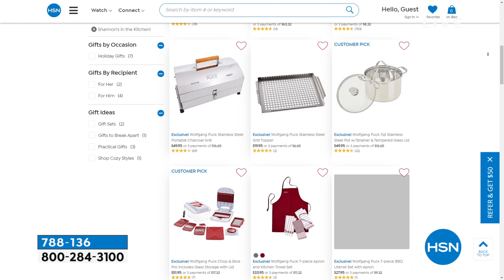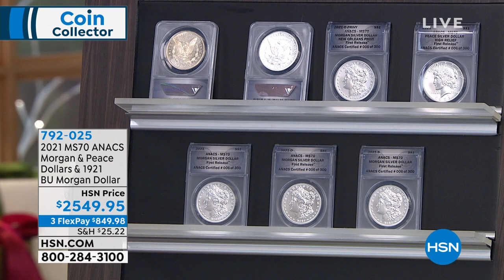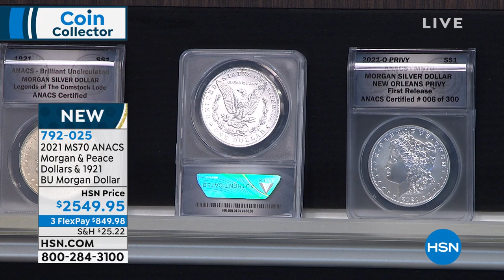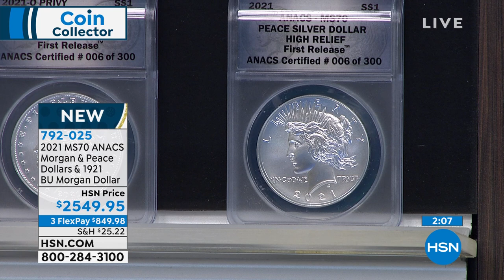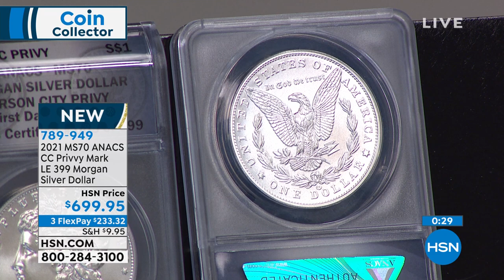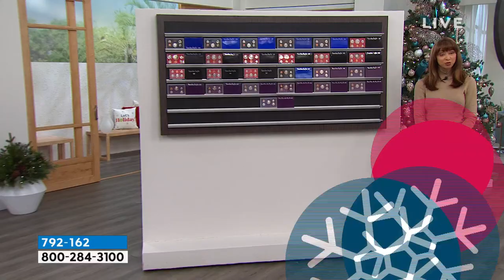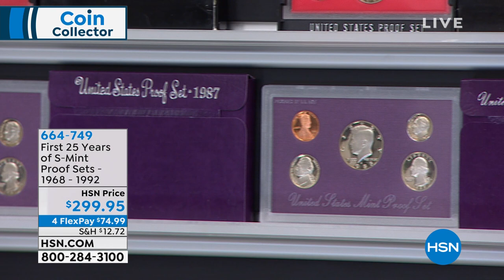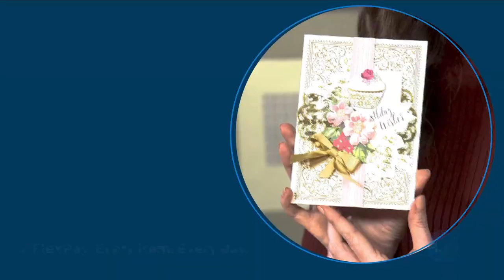HSN | Coin Collector Gifts 11.08.2021 - 08 PM